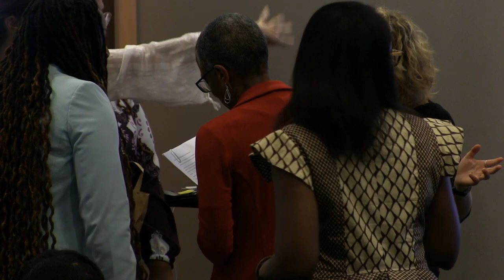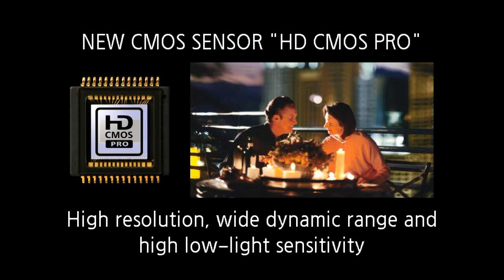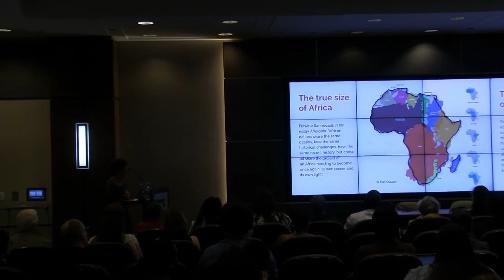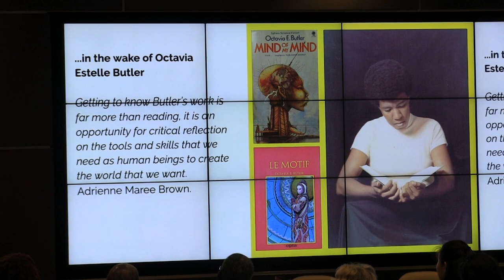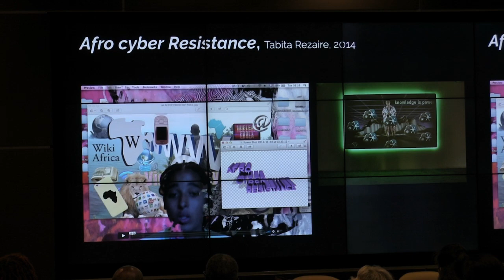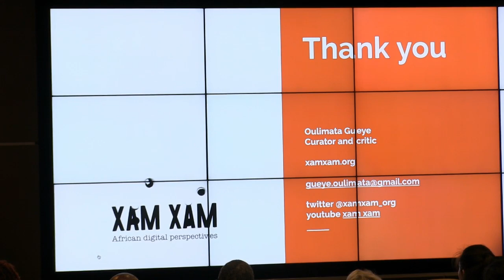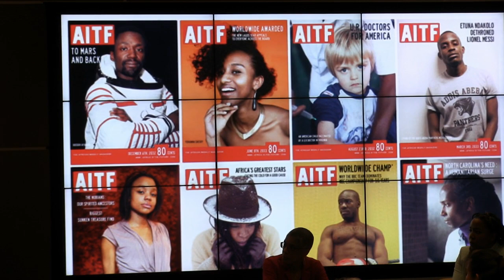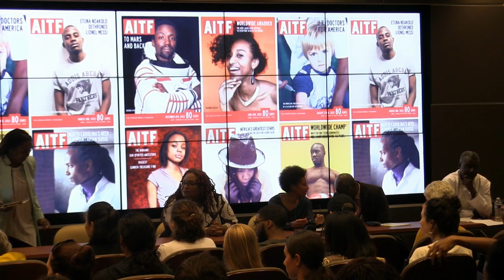Non-Aligned Utopias - Oulimata Gueye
Join the schools of Modern Languages and Literature, Media and Communication Wednesday, Oct. 9 at 6 p.m. in the Bill Moore Student Success Center Theater for a round table discussion featuring scholar Oulimata Gueye.

New technologies and the soaring accessibility of media production in recent decades have allowed African countries to challenge their place on the cultural world scene. Gueye’s research focuses on the impact of digital technology on urban popular culture in Africa, and on the imaginary worlds it produces.

The round table will center on Gueye’s project Non-Aligned Utopias with scholars working on Afrofuturism and African history, media and expression, such as Dr. Susanna Morris (Georgia Tech), Dr. Subha Xavier (Emory University), Dr. Gladys Francis (Georgia State University), Dr. Alix Pierre (Spelman College) and Samba Sy (Georgia Tech).